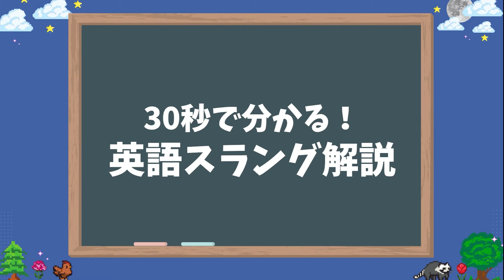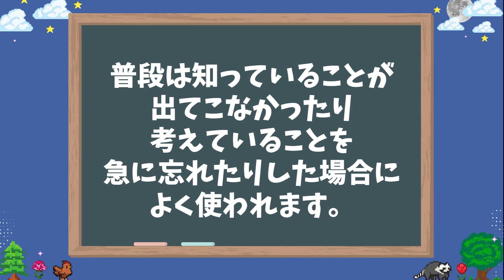【海外の反応】ペーパーマリオリメイクに大歓喜する海外ニキたちｗｗ【ペーパーマリオRPG】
「ペーパーマリオRPG」のリメイク発表を見て大興奮する海外勢の反応を翻訳しました！